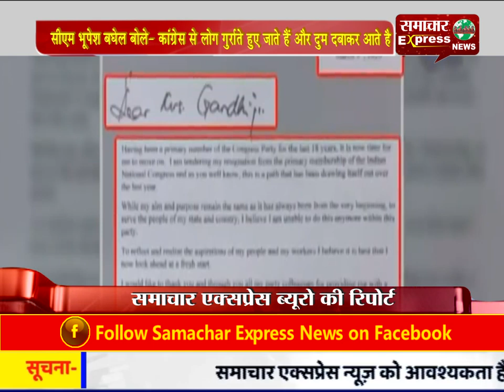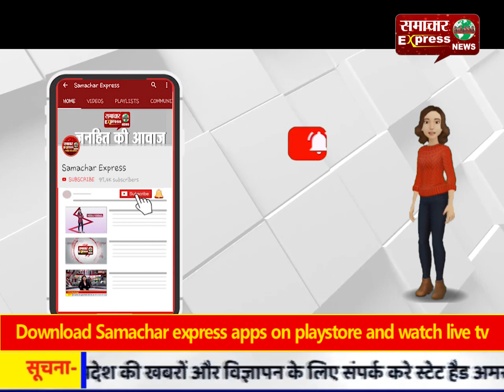सीएम भूपेश बघेल बोले- कांग्रेस से लोग गुर्राते हुए जाते हैं और दुम दबाकर आते हैं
सीएम भूपेश बघेल बोले- कांग्रेस से लोग गुर्राते हुए जाते हैं और दुम दबाकर आते हैं, ऐसे अनेक उदाहरण हैं